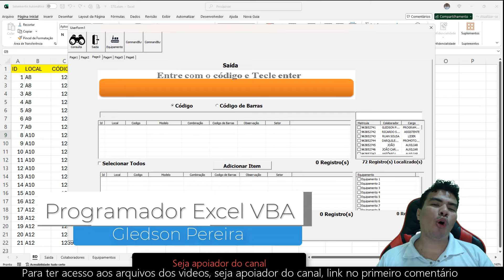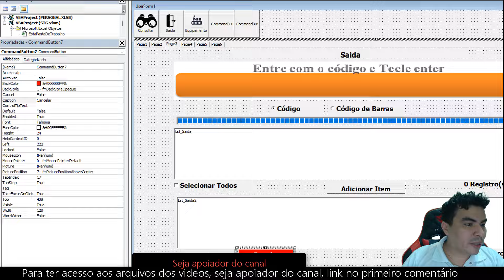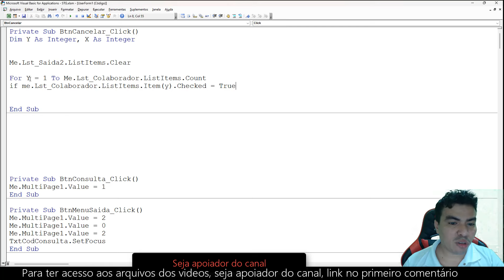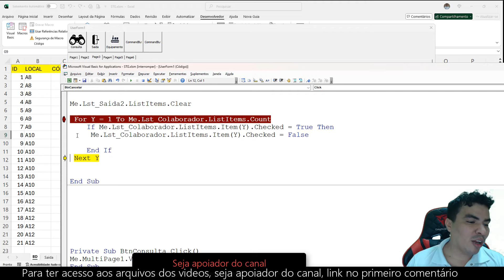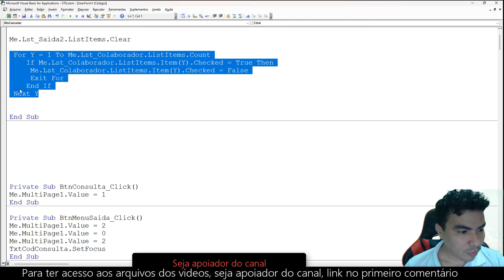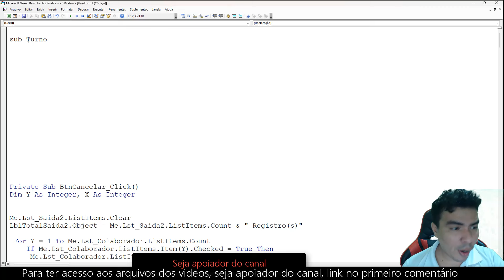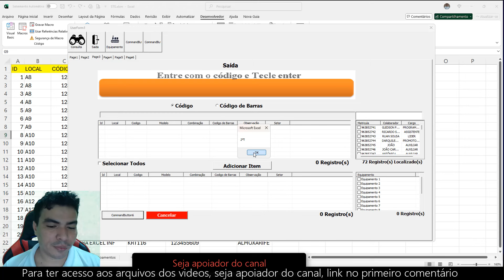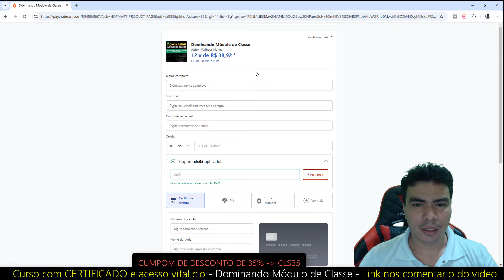Criar no Programa Excel com Leitura Código de Barras e Registros de Saídas com Nome Funcionario P10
Sou o Gledson do Canal no Youtube Programador Excel VBA, e apartir do video de hoje lhe ensino a criar o programa com leitura de codigo de barras e saidas de itens com o nome do funcionario que as levou.

Tema: Programa Excel com Leitura Código de Barras e Registros de Saídas com Nome Funcionario
No video de hoje aprenda a pesquisar em qualquer coluna do listview de forma fácil e rápida.

Leitor de código de barras
A leitura do código de barras serve para identificar produtos, agilizar processos e garantir a segurança das informações coletadas:
Identificar produtos
A leitura do código de barras ajuda a localizar o produto rapidamente, o que facilita o atendimento ao cliente
Agilizar processos
A leitura do código de barras torna a logística mais eficiente, agilizando a expedição de mercadorias.